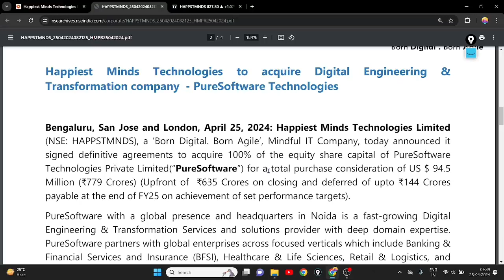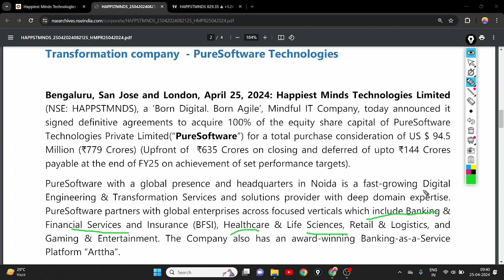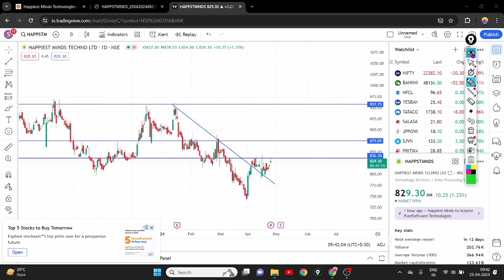HAPPIEST MIND AQUIRE NEW COMPANY || HAPPIEST MIND SHARE BREAKOUT || HAPPIEST MIND SHARE LATEST NEWS